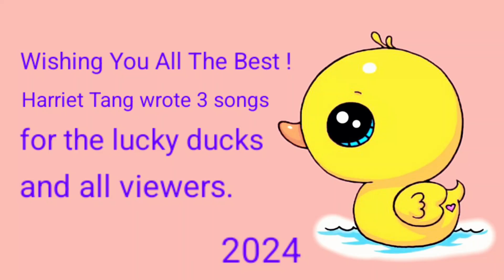Top award pianist and singer Harriet Tang composed 3 songs for all viewers on April 23,2024 💜🎵💜🎵💜🎵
Top award pianist and singer Harriet Tang composed 3 songs for the lucky ducks and all viewers on April 23,2024.💜🎵💜🎵💜🎵
Harriet Tang appreciates her friend for sharing many beautiful pics and giving her support. Harriet is very grateful for her kindness and warmth.❤️💕❤️💕❤️💕